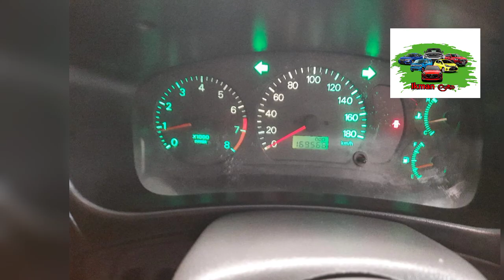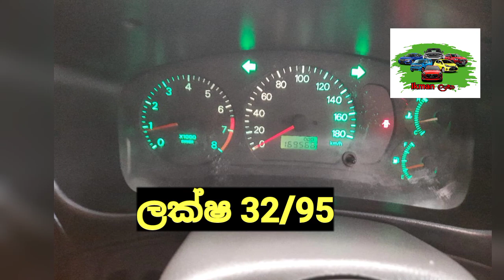Vehicle for sale in Sri lanka | low price car for sale | low budget vehicle